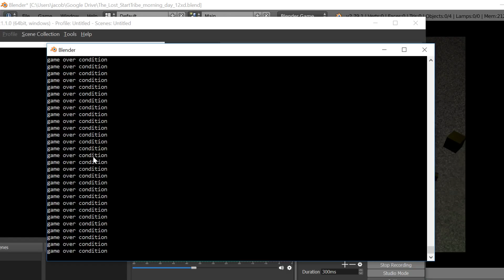Players can die - logic to call game over screen is working but not done